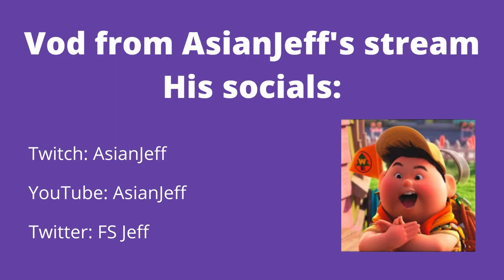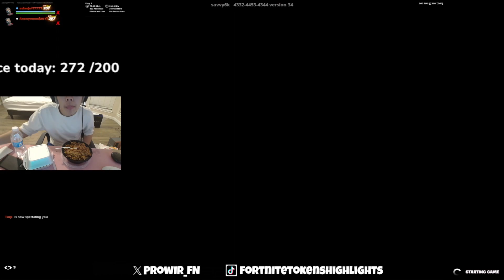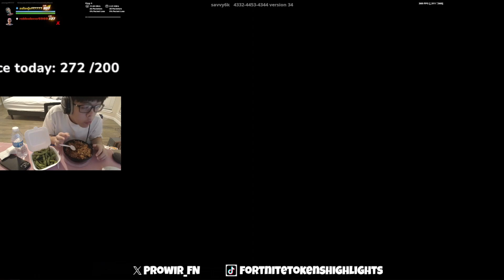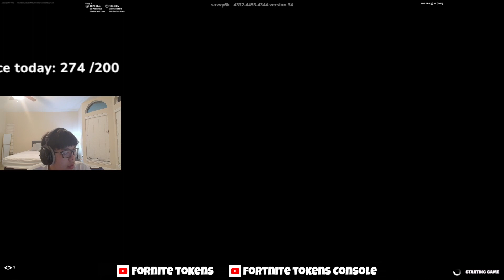ASIANJEFF vs TICKLE On Alt Account😳 [FORTNITE TOKEN/WAGER]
2v2 zonewars token
Video from AsianJeff's Twitch stream
Jeff's socials: